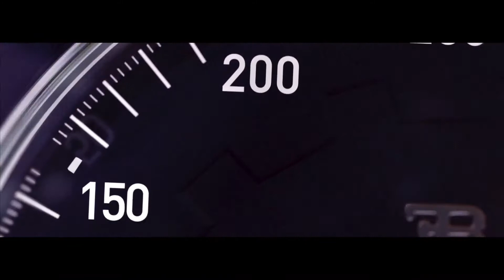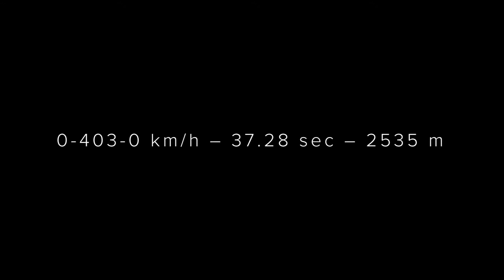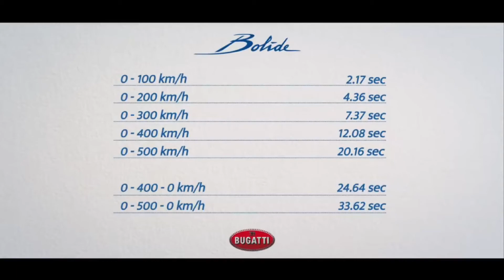Top 5 fastest acceleration 0-400-0 devel sixteen,bolide,regera,agera,chiron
if you think devel sixteen  is fake bugatti is faster